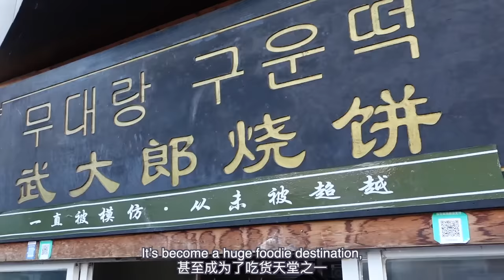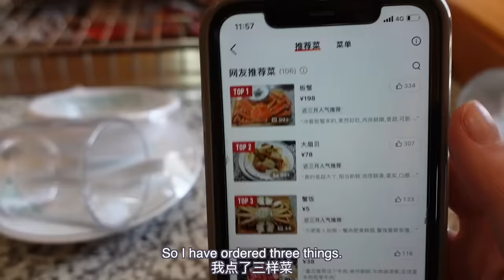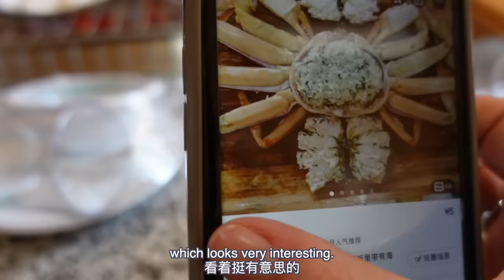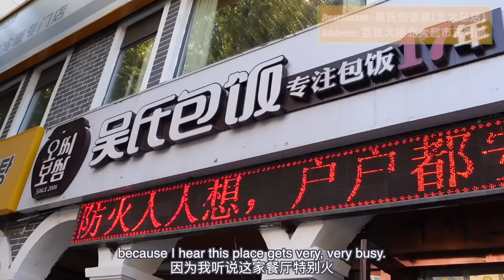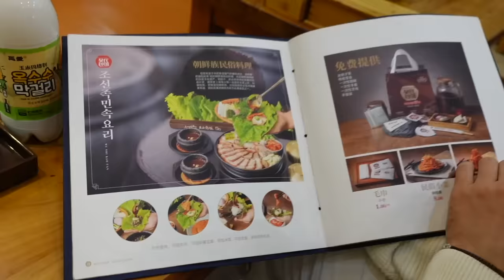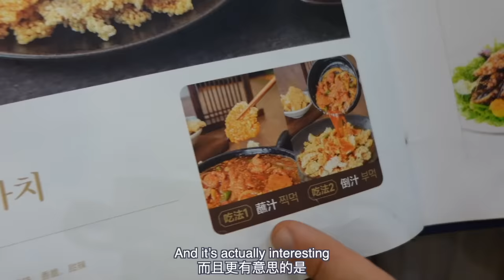What's the food like on the China-North Korea border?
I've been wanting to come make a video in Yanji for YEARS! The food was phenomenal, and still sooo many other things I wanna try.

xxxx